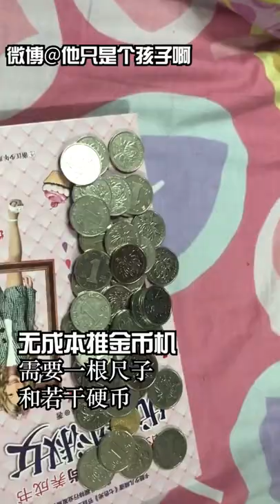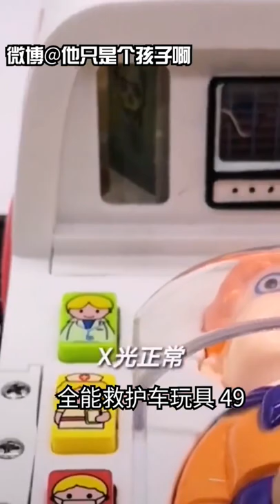小孩最想拥有的玩具系列，现在的玩具太硬核了吧，连大人也忍不住想拥有！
经典合辑：辅导孩子做作业是渡劫吗 做作业全靠想象力合辑 第一次结婚没啥经验 合辑

👉订阅【欢乐精选】，观看沙雕、搞笑、萌宠、美食、中国风视频。
播放列表：沙雕快乐源泉、搞笑日常、萌宠乐园、大熊猫来了、中国美食、中国老手艺、中国美景